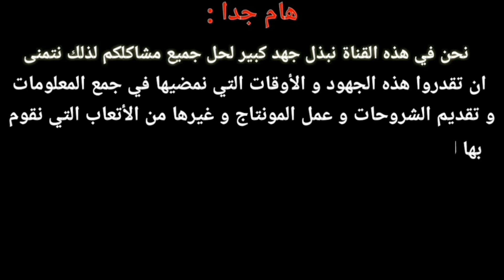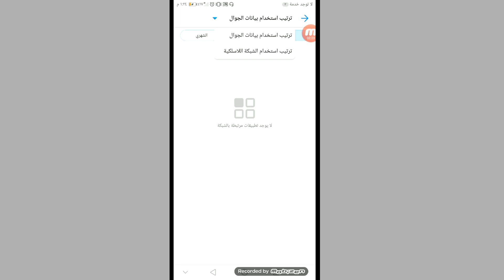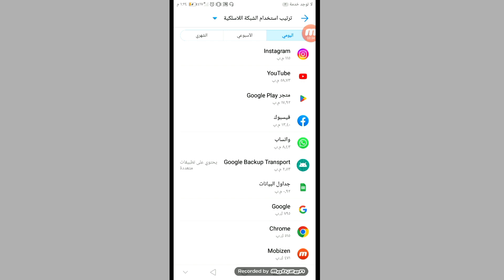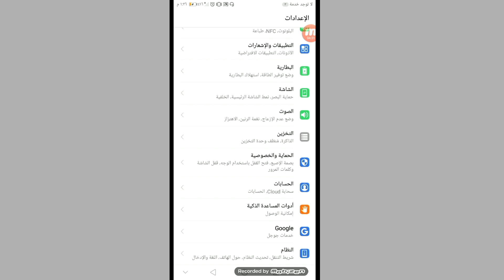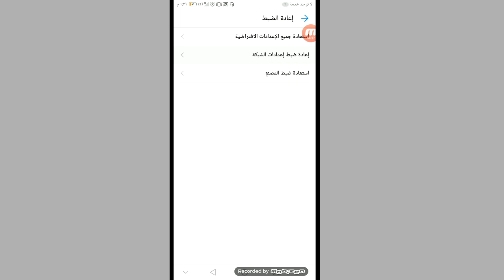تسريع الانترنت على هواوي و شاومي وجميع هواتف الاندرويد بدون برامج ولا اكواد 🚀